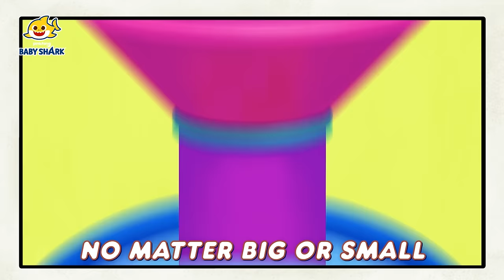Baby Shark is Waiting for Special Gifts | +Compilation | Baby Shark's Big Show | Baby Shark Official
You can catch Baby Shark’s Big Show! weekdays on Nickelodeon!

Enjoy our exclusive collaboration with Nick Jr. on Baby Shark Official Channel! ✨😍

You're watching "Baby Shark is Waiting for Special Gifts", a super fun animated video for kids!